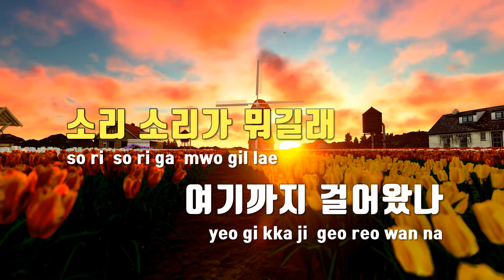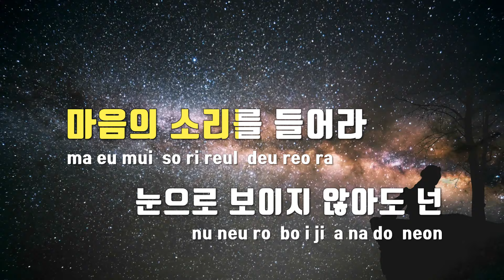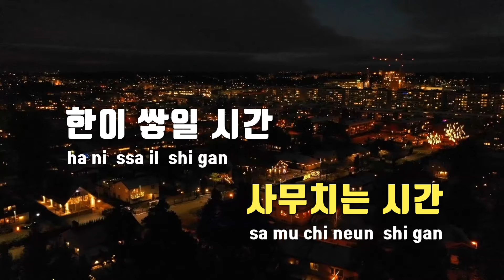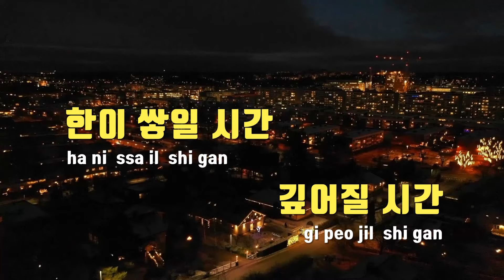[TJ노래방] 한이쌓일시간(뮤지컬'서편제'OST) - 양준모 / TJ Karaoke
한이쌓일시간(뮤지컬'서편제'OST)  --  양준모